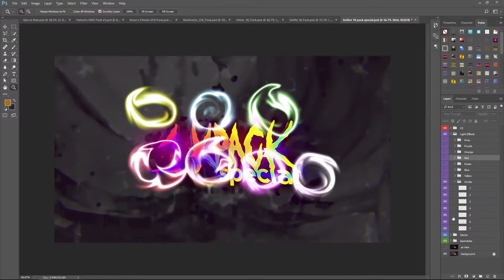Minecraft GFX Wallpaper Speedart - Qira vs. Bob [26]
Minecraft GFX Wallpaper I made for those who play on Wynncraft! I like this one :)

I DO NOT MAKE FREE GRAPHICS!!